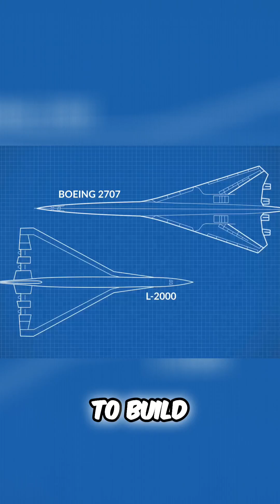Why Lockheed's Design Could Have Changed Aviation Forever